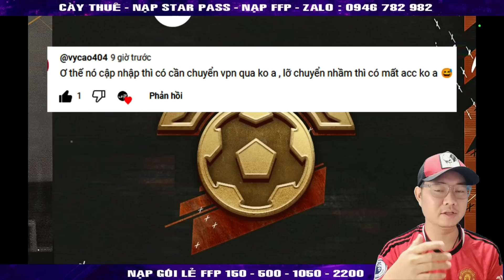HƯỚNG DẪN LÀM NHIỆM VỤ SỰ KIỆN CENTURIONS NHẬN FREE CẦU THỦ OVR 113 | FIFA MOBILE